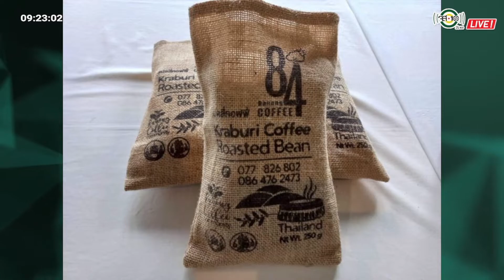Thailand I Love You 7 : ระนอง ผลักดันกาแฟเป็นสินค้า GI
Thailand I Love You ระนอง ผลักดันกาแฟเป็นสินค้า GI
สัมภาษณ์ นายปิยพงศ์ ชูวงศ์ / รองผู้ว่าราชการจังหวัดระนอง